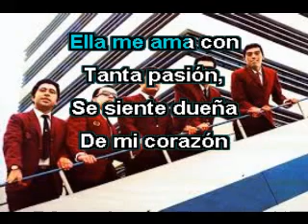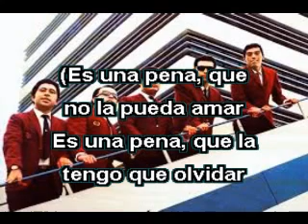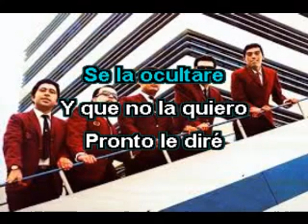EL DESENGAÑO - LOS SILVERTONS - ( KARAOKE )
Otro tema clásico de los SILVERTONS DEL PERÚ